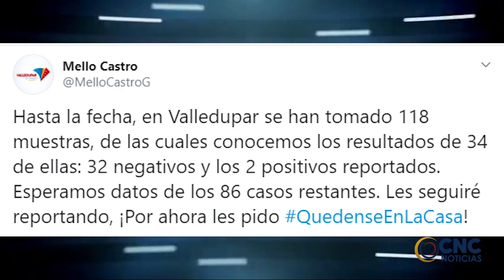CLIP INFORMATIVO CNC 27 En Valledupar se han tomado 118 muestras de Covid-19